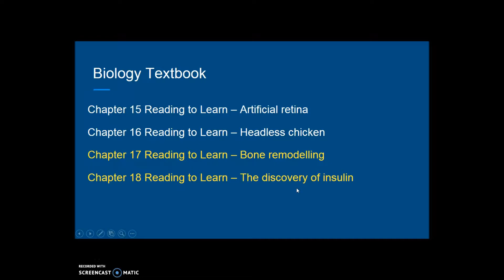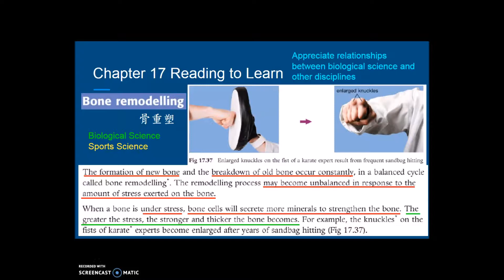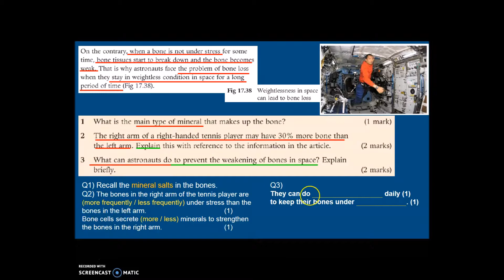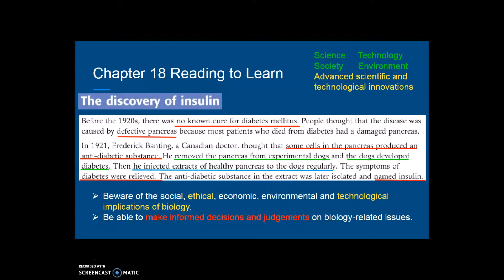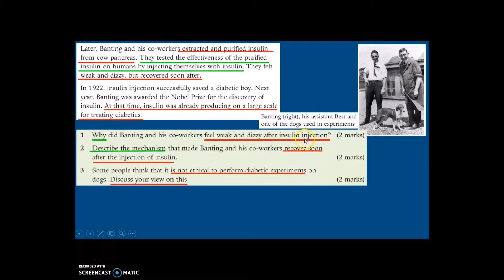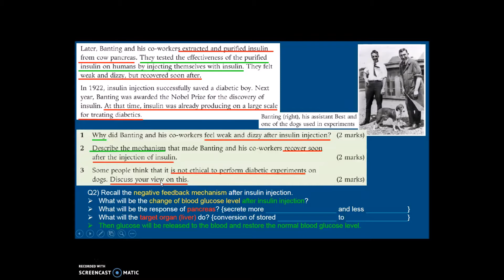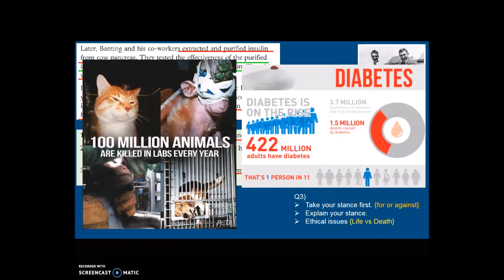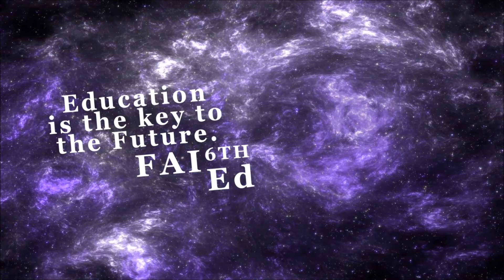DSE BIO │ Reading to Learn Part 10 骨重塑 胰島素 (Cantonese)│Faith Education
梁公語錄

➘ 你會感興趣的影片:
1. 💋[BIO殺手的告白] 🌹│ 讀Bio乜都要死記？！│揭秘一招讓你學習生物上癮的實戰心法
2. 📌生物科最後提醒005 │ 超實用破解SBA心結 │ experimental VS control set-up 實驗對照點樣分？
3. 📌生物科最後提醒002 │ 全視技能 │ DSER必看溫習方法 │ 六大題型整合 │ 筆記任Down
4. 【經驗實證】📌生物科最後提醒007│考評報告分析心得│網絡思考法│一片解決雕鑽問法│195個必溫概念│DSER必看溫習方法
5. 【初高中理科生必看】3V變項全掌握 3V Secrets │破解SBA│三位一體 Holy Trinity
6. 【Bio5**實戰絕技】📌生物科最後提醒006│你就是答案│狀元也不懂教你的神技│直線抽擊答題法│straight-to-the-point│Faith Education {雙語Bilingual}